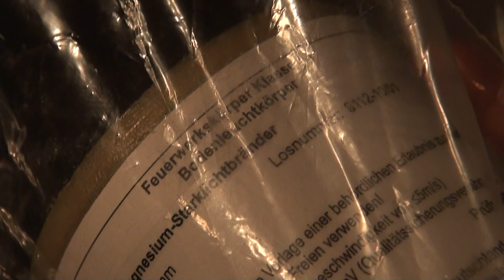Megalux Magnesium-Starklichtbränder im Wasser / big Flare in the water [Full HD]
Aus Langeweile mal nen Megalux in nen Fluss geschmissen :p

Just throwing a big flare in a river :p